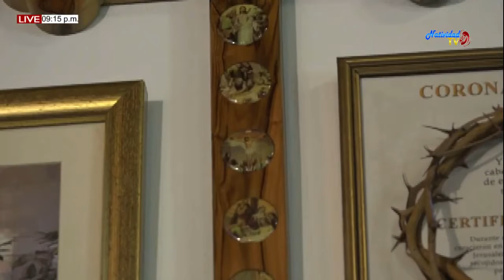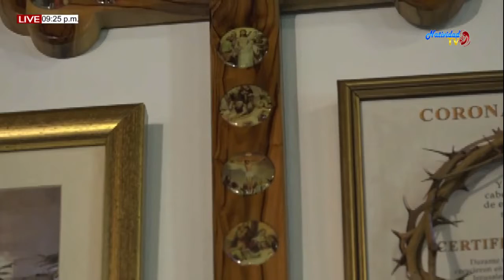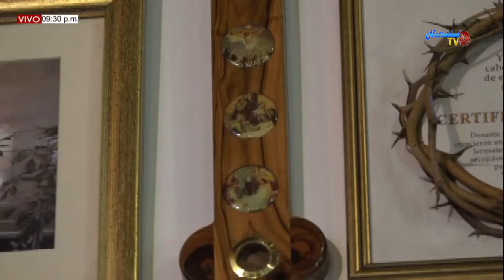SANTA EUCARISTIA (21/11/2019) PBRO. MIGUEL VILLAMIZAR